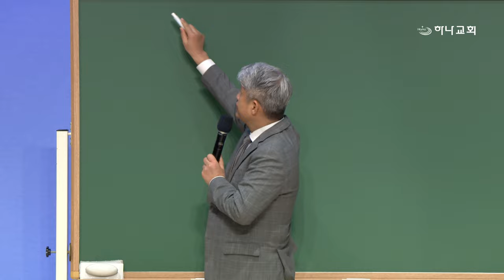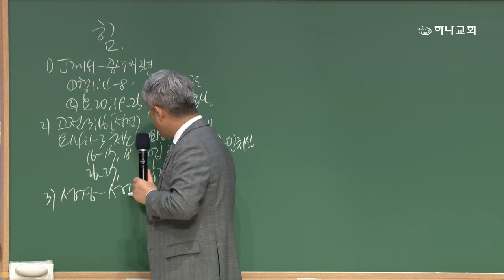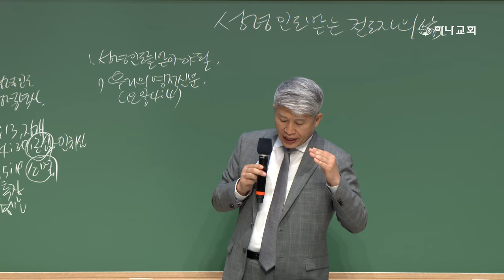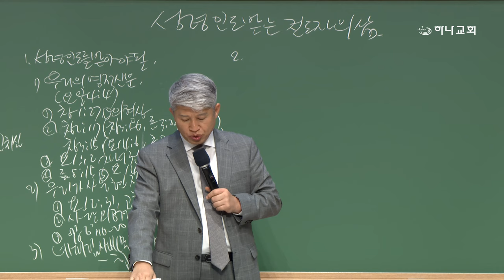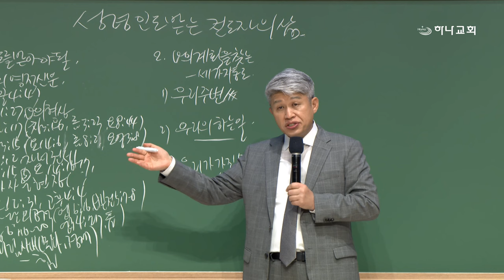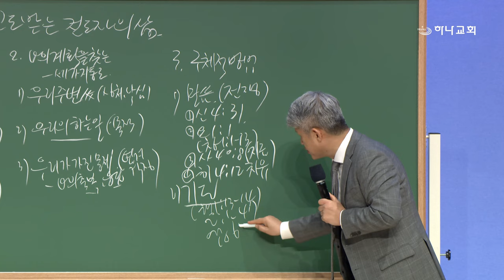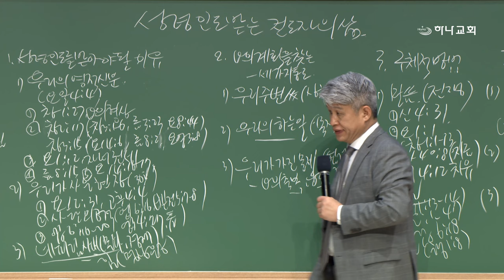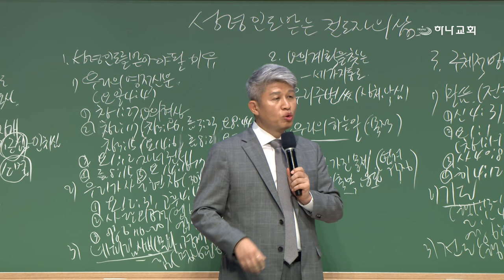20241025 대구하나교회 금요기도회(성령 인도받는 전도자의 삶,요14:25-31)